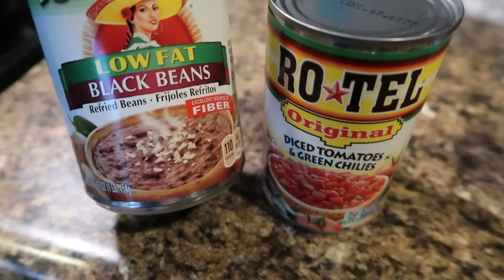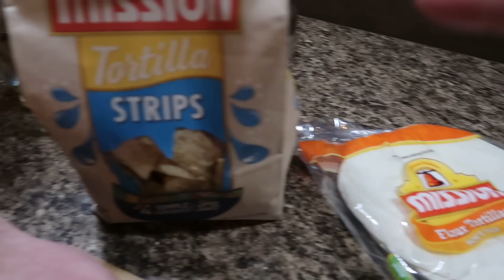WHOA!!! WHAT DID WE DO?!?! 🚙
We bought a new to us car!! We went in just to see what our options were and after a couple of days of thinking and making sure we were comfortable with the decision we did it! We went through CarMax, which was a super simple process without any wheeling and dealing. That’s never fun when buying a car but thankfully this time it was a pleasant experience! I’m so excited to not have the minivan anymore although I’m thankful for that car! It just wasn’t for me.